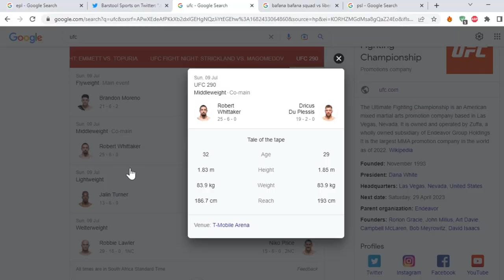The Real African UFC Champion? Dricus Du Plessis, Adesanya, Whittaker & The Middleweight Division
Welcome to Knox and Maruby Unfiltered, where we bring you the latest news and updates from the world of mixed martial arts. Today, we're discussing Dricus Du Plessis, a talented South African fighter who competes in the middleweight division of the UFC. Recently, there has been a lot of buzz surrounding Du Plessis, as Israel Adesanya has expressed interest in fighting him. Adesanya, a formidable fighter in his own right, has even called out Du Plessis. However, Du Plessis has his sights set on a different fight at the moment. He is scheduled to face Robert Whittaker in a middleweight title eliminator at UFC 290 on June 10, 2023. This is a crucial fight for Du Plessis, as a win could propel him to the top of the division and put him in contention for a title shot. Despite the pressure and attention that comes with being a rising star in the UFC, Du Plessis remains focused and determined. He is a fighter who is not afraid to take on any challenge, and his skills and tenacity have earned him the respect of his peers and fans alike. As the UFC rushes to capitalize on Du Plessis' growing popularity, we can't wait to see what the future holds for this talented fighter.